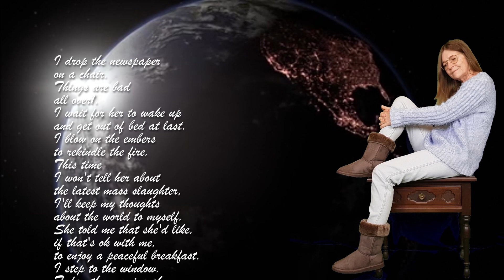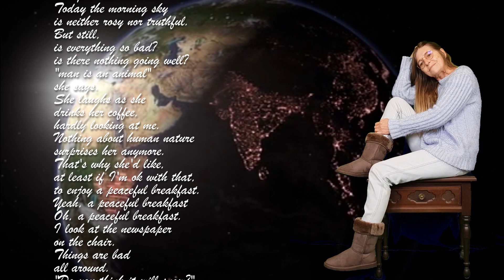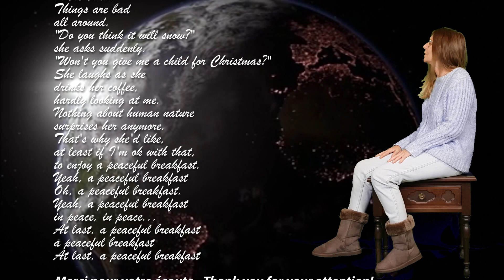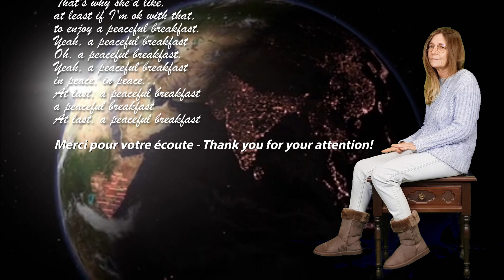Cove/ Déjeuner en paix/Lunch in peace (Stéphan Eicher 1991)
Une première pour moi, j'ai entièrement réalisé la vidéo avec mon incrustation. Je m'applaudis!! Je suis contente du résultat. 🎞😊😉 A first for me, I made the video entirely ... I applaud myself !! I am happy with the result .
Bonne semaine. Mes amitiés musicales/Good week. My musical friendships.🖐🎵
Karaoké Fab. Merci.